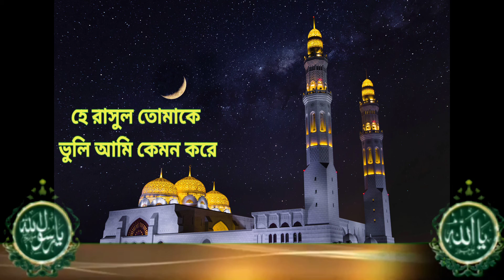he resul tomake vuli ami kemon kore / হে রাসুল তোমাকে ভুলি আমি কেমন করে